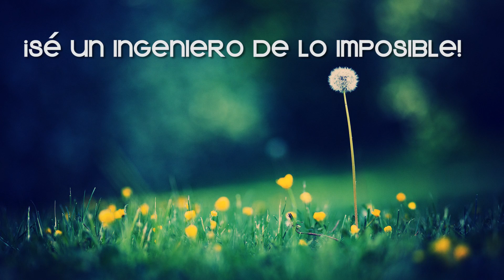Entrénate en Ingeniería de lo Imposible Lima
Ingeniería de lo Imposible Lima ofrece una tecnología de punta para el desarrollo del potencial humano. Entrenándote con nosotros para que puedas construir resultados extraordinarios, eleva tus estándares y alcanza lo que antes lucía imposible para ti.